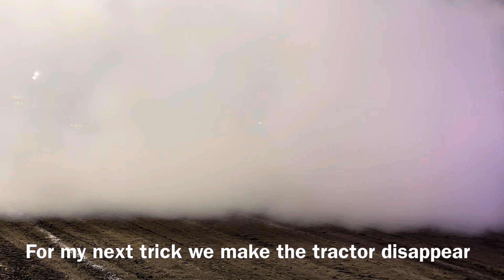2023 Wild Rides, Fires, and Turbos leaving the chat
For the first day of 2024 it’s a good time to look at all the ways the parts company’s made the most money in tractor pulling in 2023.  From East Central Iowa to Illini State pullers there was enough wild rides for 5 videos but here are the top ones with fun commentary from the ol’Bibster